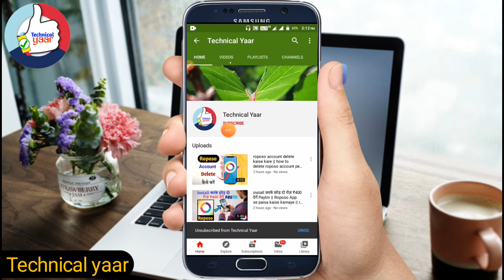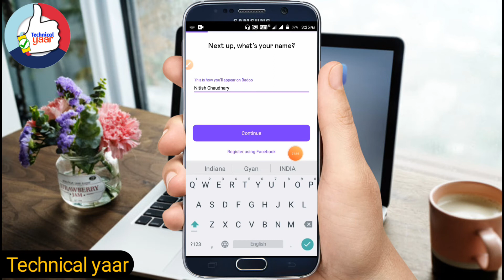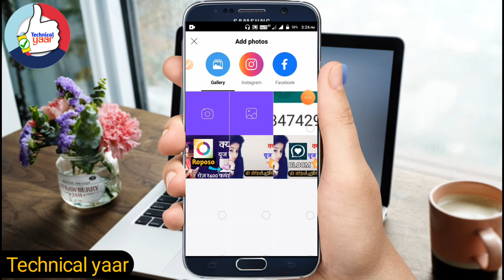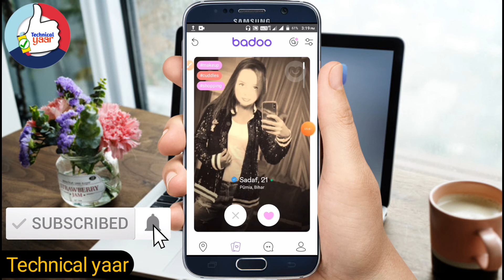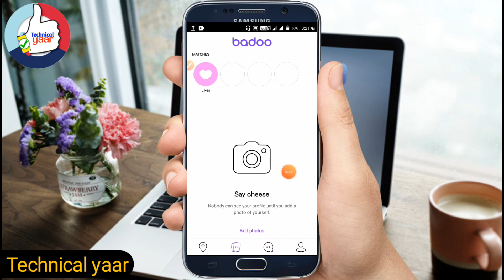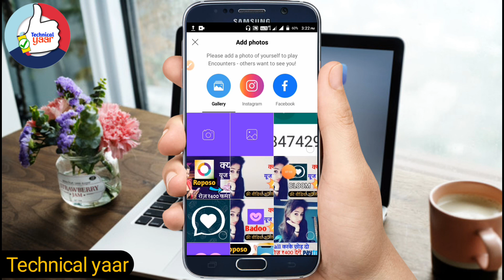badoo app क्या है? यूज कैसे करें || badoo app kaise use kare || badoo app kya hai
🔷video description ▶iss video me my app sabi logo ko bataunga badoo app use kaise kare badoo ek dating app hai iss app se anjan logo se video calling ya chat kar sakte hai badoo app free hai

🤔invite code = 000C8U